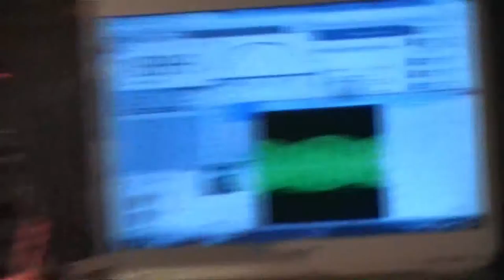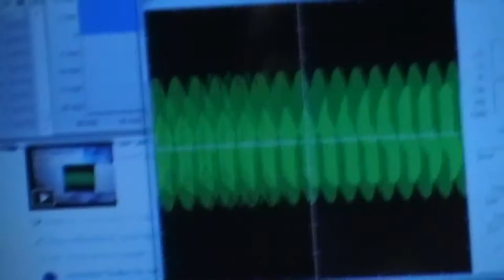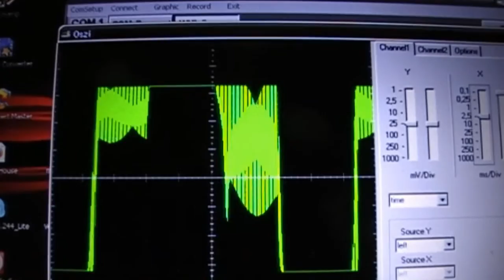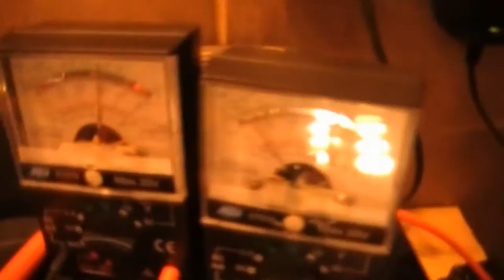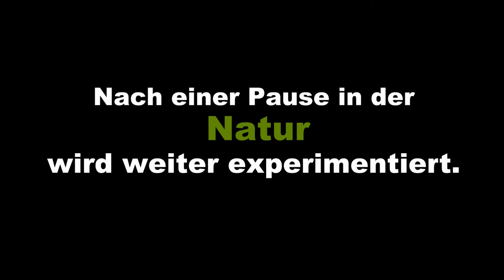Hexenküche der Moderne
Impressionen von der Suche nach Freier Energie.
EMDR mit DrehmomentFixierungsGenerator im Einsatz sowie der VB-Energiekonverter im Test.